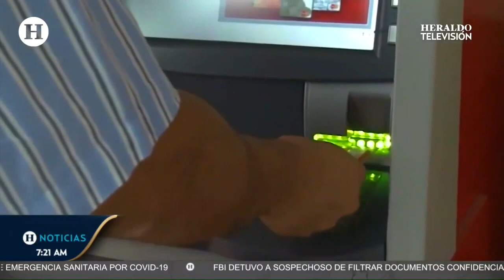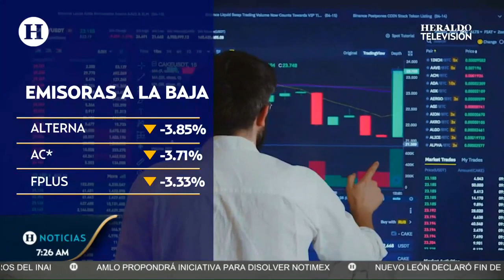BBVA, Santander y BofA analizan financiar plan de AMLO para comprar plantas de Iberdrola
Luego de que el presidente Andrés Manuel López Obrador diera a conocer que el Gobierno federal adquirió 13 plantas de generación de energía a la compañía española Iberdrola, las cuales serán operadas por la Comisión Federal de Electricidad (CFE). BBVA, Banco Santander y Bank of America Corp buscan financiar los 6,000 millones de dólares que México acordó para comprar centrales eléctricas a la española Iberdrola.